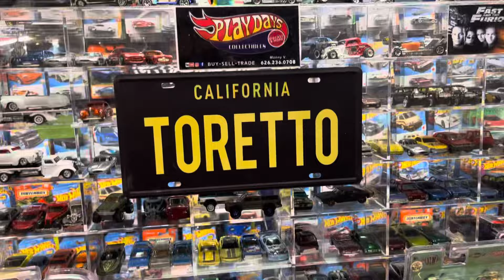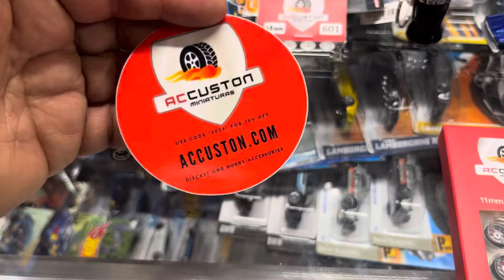Playdays Collectibles Monday night Hotwheels show and tell part 1. 4.8.24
Good evening and happy Hotwheels Monday. Sorry guys no Hotwheels hunting video for today. Let’s check out some Hotwheels goodies. Playdays Collectibles is open 7 days a week. Thank you for your business and support. Don’t forget to visit my YouTube channel